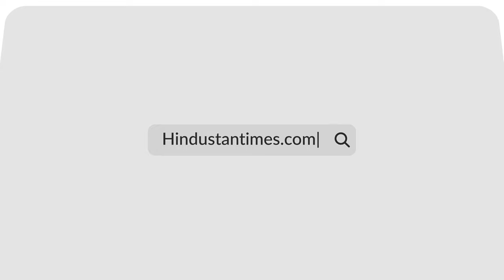Hijab Ban In Lakshadweep Schools? Congress Warns Massive Protest Over Circular On Uniforms | Details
The Congress condemned the Lakshadweep administration's move to introduce a new pattern of uniform in schools in the union territory. The directive sets a certain dress code for boys and girls in schools. Lakshadweep Congress leader and ex-MP Hamdullah Sayeed alleged that the new dress code directive, which is silent on hijabs or scarves for girl students, amounted to destroying the intrinsic culture and lifestyle of islanders in the Muslim-dominated archipelago. Watch this video to know more.